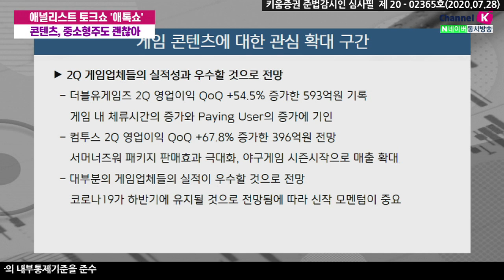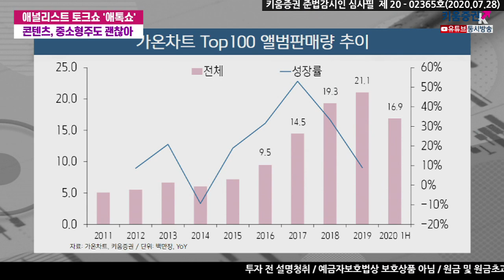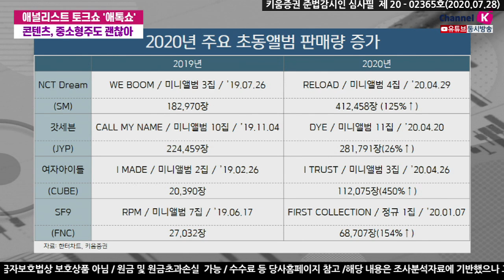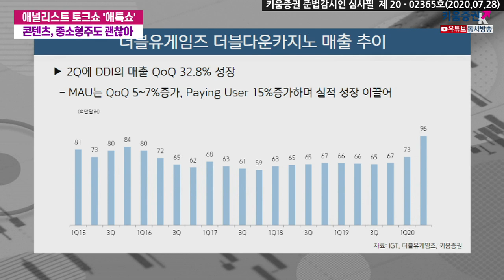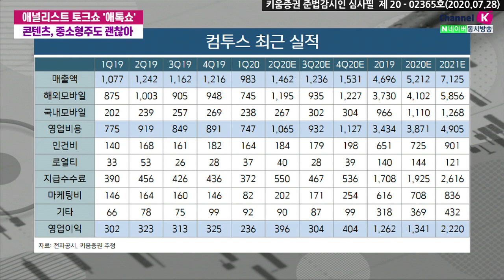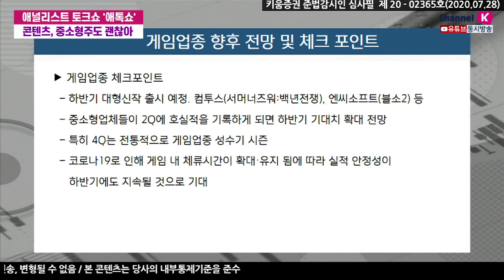키움리서치센터장과 연구원들이 전하는 콘텐츠, 중소형주 투자전략 "콘텐츠, 중소형주도 괜찮아" (애톡쇼.주식투자/20.07.28)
키움리서치센터장과 연구원들이 전하는 콘텐츠, 중소형주 투자전략 "콘텐츠, 중소형주도 괜찮아"

01:30 인터넷/게임 업종의 하반기 전망
02:54 2Q실적 시즌에서 나타나는 게임업종의 성과 전망은?
05:00 엔터테인먼트, 코로나19 타격..주요 변화는?
05:22 엔터의 주 수입원인 콘서트..콘서트 전망 및 오프라인 미 개최시 해소방안은?
09:44  에스엠-네이버, 비욘드 라이브 설립 관련 내용
​12:33​ 더블유게임즈 호실적 발표...리뷰는?
15:06​ 하반기 신작을 언급했는데 관심깊게 봐야할 포인트는?
​19:55​ 2Q실적 시즌에서 나타나는 엔터업종의 성과 전망은?
22:07​ 엔터업종 향후 전망
​​23:02 ​다른 모멘텀은 있는지?
김지산 리서치센터장, 이남수 연구위원, 김학준 ​선임연구원